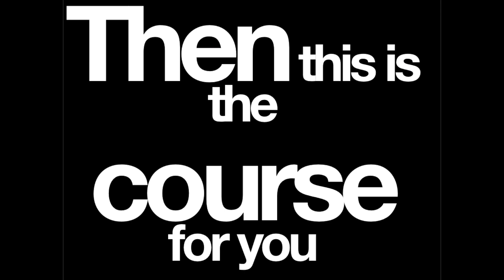Reconciling Biomechanics with Pain Science Course